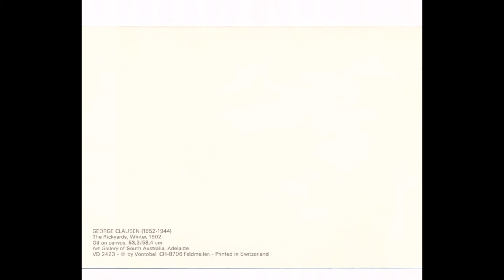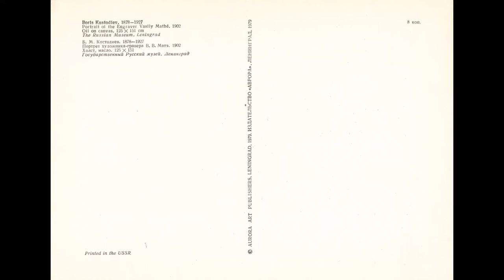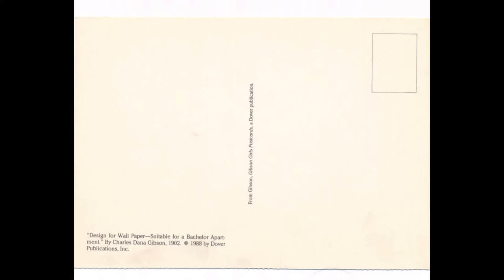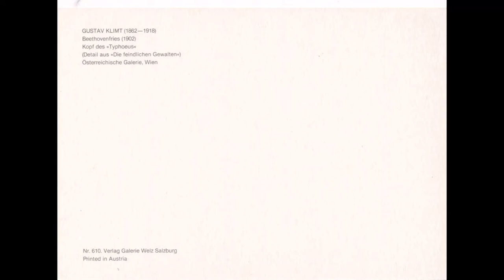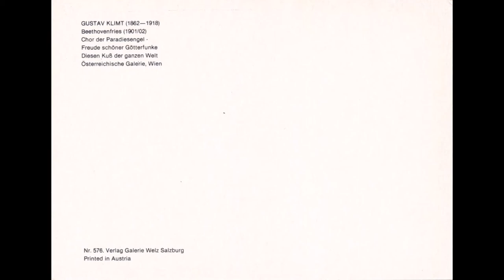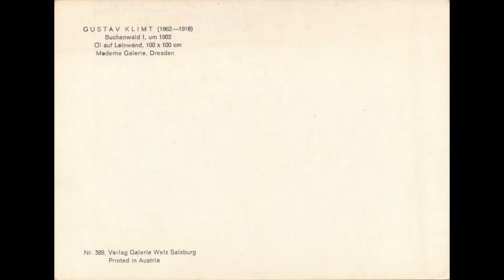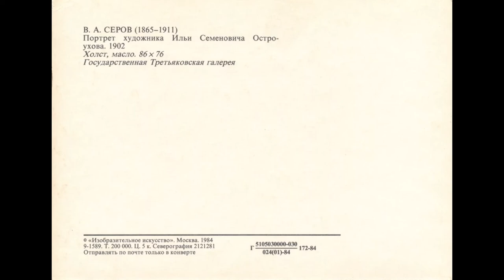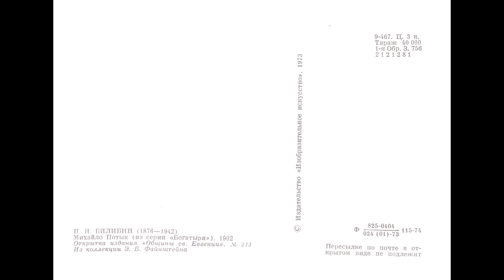Famous (HD) Paintings and Artworks of The Year 1902 Part ONE, Art History on Postcards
Art History on Postcards
ARTISTS BY CHAPTERS
0:00 TITLE
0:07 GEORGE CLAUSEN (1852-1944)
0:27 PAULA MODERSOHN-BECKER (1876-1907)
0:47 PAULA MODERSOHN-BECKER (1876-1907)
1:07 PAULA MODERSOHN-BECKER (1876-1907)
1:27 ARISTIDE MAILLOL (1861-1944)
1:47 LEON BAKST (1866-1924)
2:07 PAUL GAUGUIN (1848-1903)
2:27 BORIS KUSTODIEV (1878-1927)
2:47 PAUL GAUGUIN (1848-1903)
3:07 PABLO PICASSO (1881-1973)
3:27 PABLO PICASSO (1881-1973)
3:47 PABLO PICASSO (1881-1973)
4:07 ALPHONSE MUCHA
4:27 CHARLES DANA GIBSON
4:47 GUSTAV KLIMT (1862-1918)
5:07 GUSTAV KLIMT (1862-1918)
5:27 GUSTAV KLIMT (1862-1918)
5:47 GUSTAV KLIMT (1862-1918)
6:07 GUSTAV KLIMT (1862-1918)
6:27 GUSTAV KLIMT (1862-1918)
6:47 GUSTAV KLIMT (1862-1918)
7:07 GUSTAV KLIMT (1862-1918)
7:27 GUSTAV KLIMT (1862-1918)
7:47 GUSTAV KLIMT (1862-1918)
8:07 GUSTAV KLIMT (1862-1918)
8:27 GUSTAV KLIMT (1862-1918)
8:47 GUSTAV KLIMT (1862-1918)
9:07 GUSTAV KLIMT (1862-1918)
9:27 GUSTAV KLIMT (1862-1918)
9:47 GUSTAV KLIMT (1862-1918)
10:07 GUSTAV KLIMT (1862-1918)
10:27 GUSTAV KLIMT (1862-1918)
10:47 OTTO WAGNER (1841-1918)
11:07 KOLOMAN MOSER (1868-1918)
11:27 VICTOR BORISOV MUSATOV (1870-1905)
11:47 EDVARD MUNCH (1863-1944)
12:07 PISSARO
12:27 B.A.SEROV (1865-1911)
12:47 MASTER MIHAYIL PERTZIN
13:07 SPRING 1901-2
DESIGNED BY JOHN LAFARGE (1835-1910)
ASSEMBLED BY THOMAS WRIGHT (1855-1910)
PAINTED BY JULIETTE HANSON (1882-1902)
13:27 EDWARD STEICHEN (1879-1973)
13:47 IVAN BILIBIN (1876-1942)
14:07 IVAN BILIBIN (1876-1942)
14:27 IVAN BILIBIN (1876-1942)